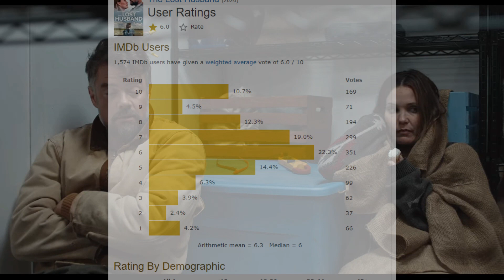Editing: Why "The Lost Husband" is Boring.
My Studio Headphones: